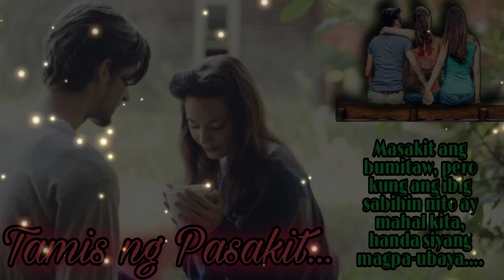TAMIS NG PASAKIT : CHAPTER 8 | TAGALOG LOVE STORY | STORY VLOG